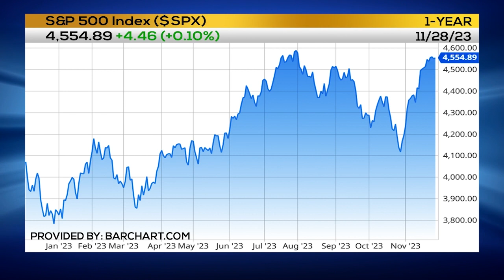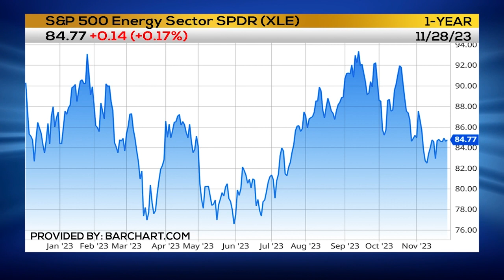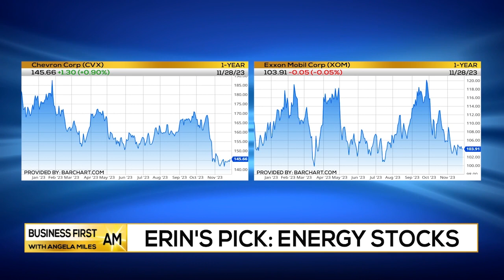Two Words to Describe Today's Market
Erin Swenlin, VP & Senior Technical Analyst at DecisionPoint.com